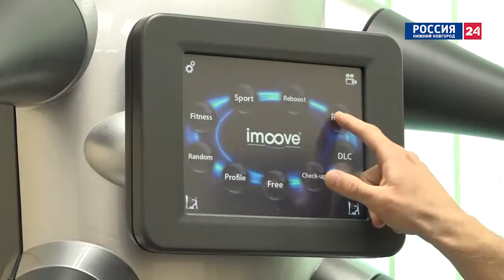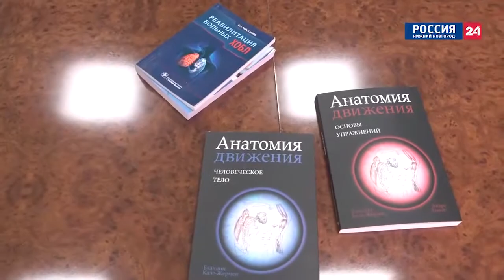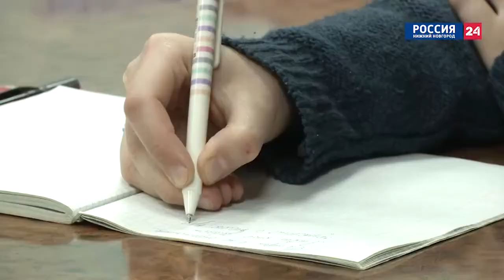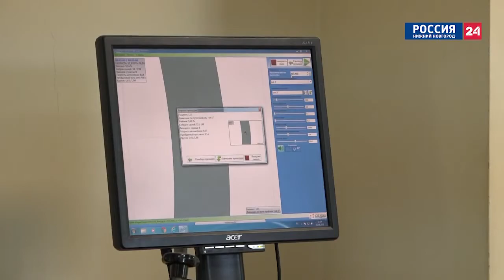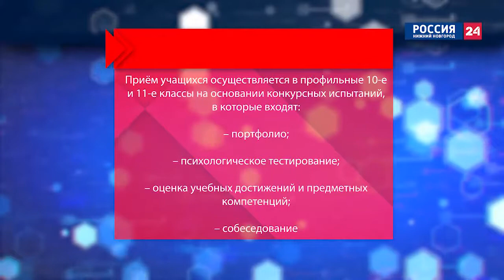Миры Лобачевского: Институт реабилитации и здоровья человека